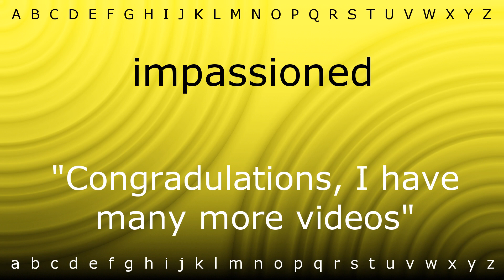Here I will teach you how to pronounce 'impassioned' with Zira.mp4